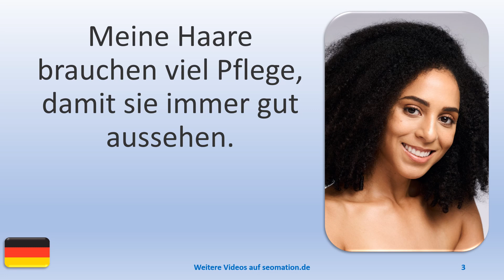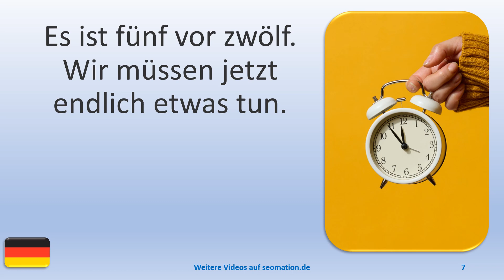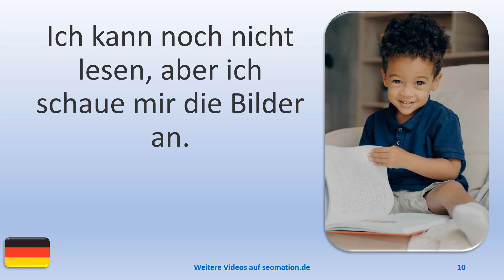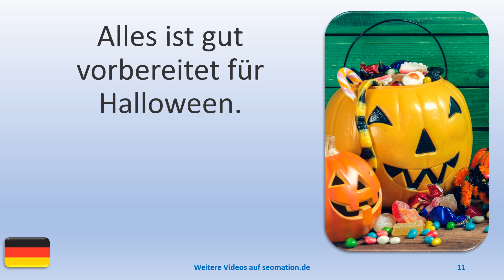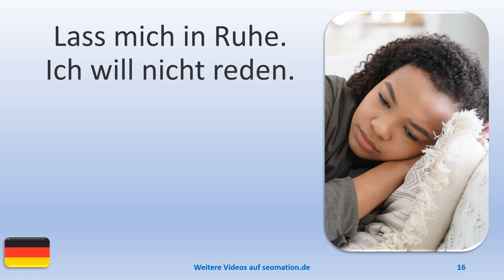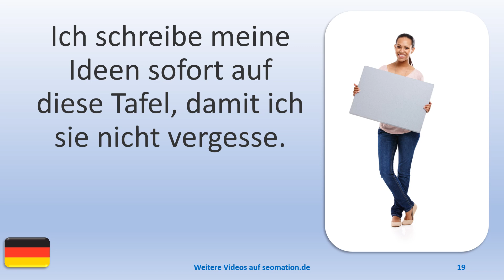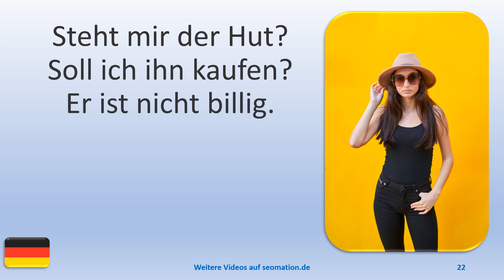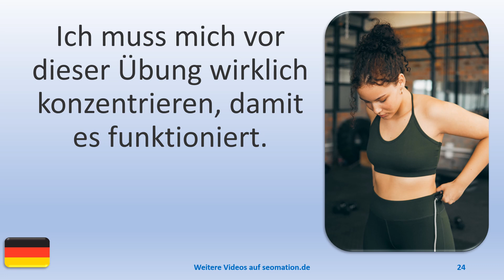▶️734▶️ Ich lerne Deutsch mit Texten und Bildern in unterschiedlichen Situationen.